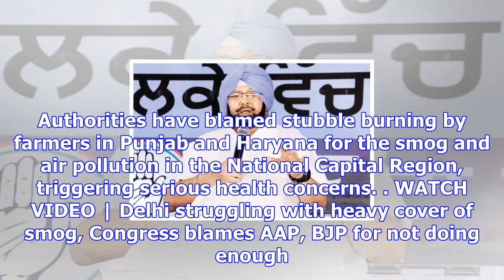Punjab cm amarinder singh refuses to meet arvind kejriwal over delhi pollution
Kejriwal asked Amarinder to meet him in Chandigarh to talk about stubble burning by farmers. Haryana...